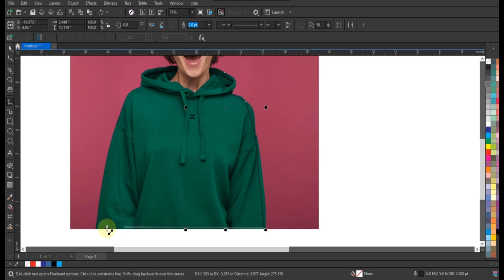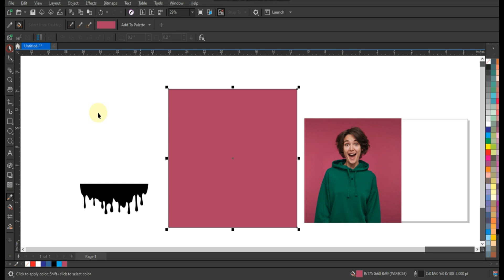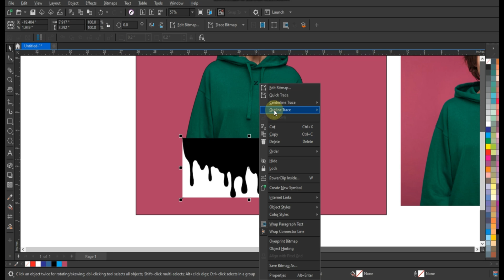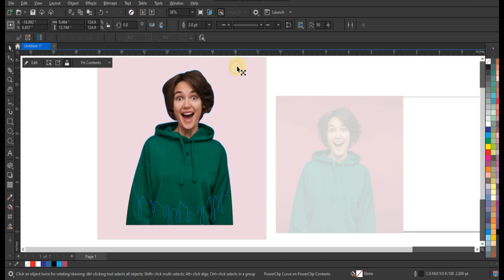Dripping Effect | Splatter Effect | Coreldraw Editing Tutorial | Ahsan Sabri